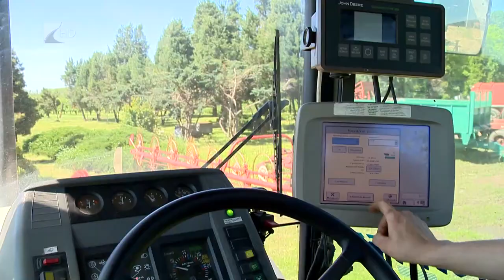Kevesen jelentkeznek agrárképzésekre - Kölcsey Tv